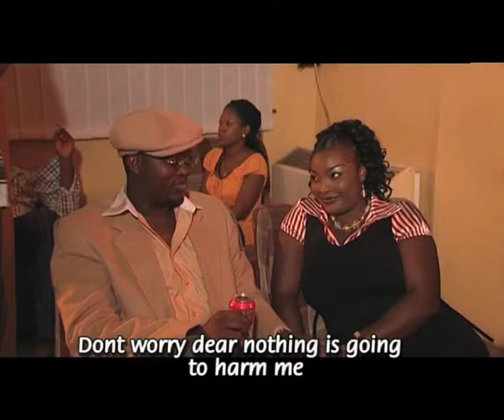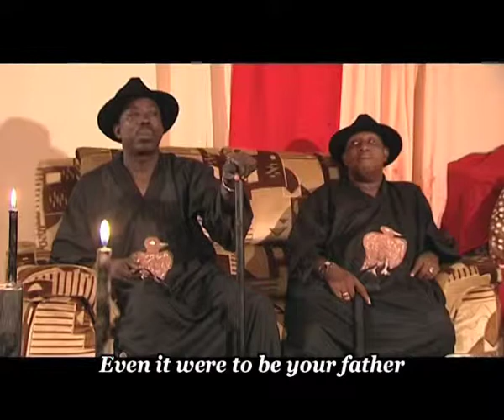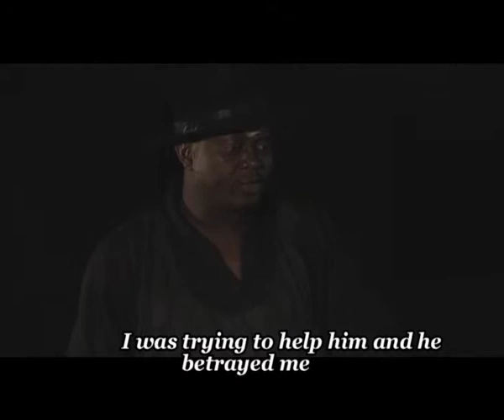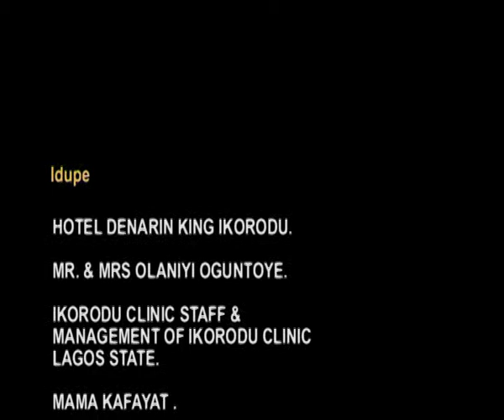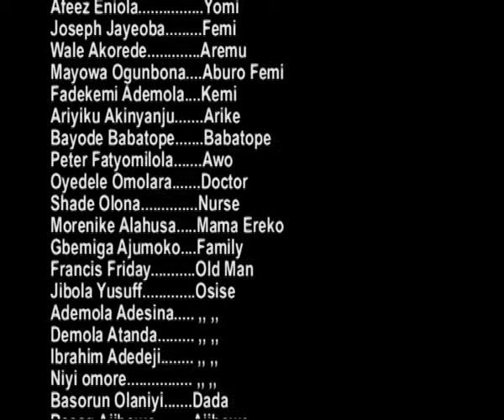Ohun -- YORUBA MOVIE ft Muyiwa Ademola, Jide Kosoko, Okunu